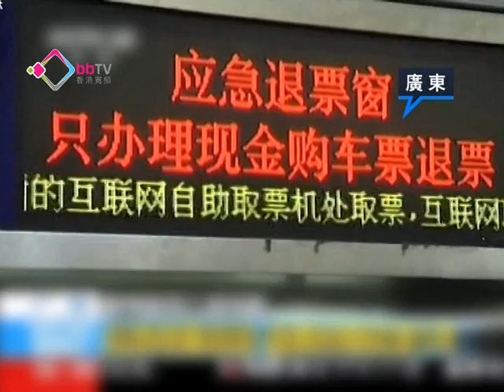南方暴雨致京廣線停運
內地南方多個省份包括廣東同湖南暴雨成災，山泥傾瀉影響廣東境內的京廣線，曾經全部停運，經一日搶修，粵北路段已經開通，列車逐步恢復行駛。由於要速度限制及調動列車等的原因，廣州站多班列車仍然要停駛，幾萬名旅客滯留。